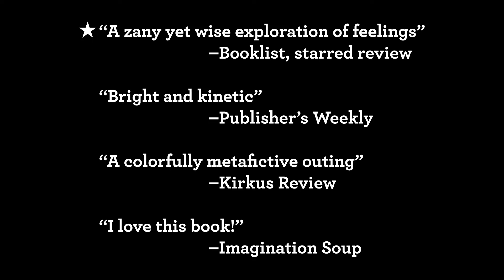The Happy Book Happy Trailer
Why is Clam so happy? Find out in the first book trailer for THE HAPPY BOOK by Andy Rash from Viking Children's books.